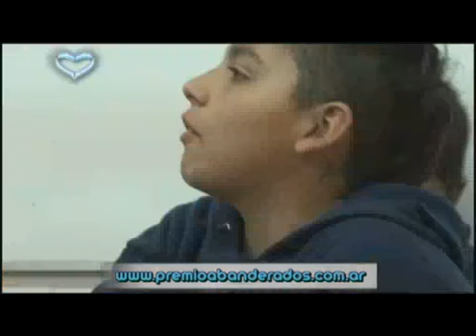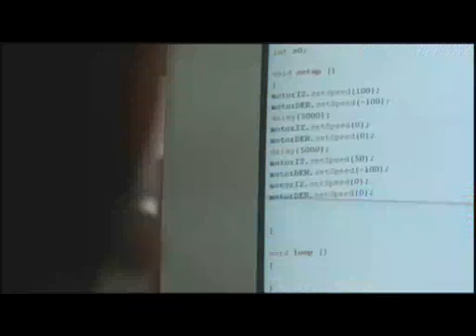Marcos Julianes - Premio Abanderados de la Argentina Solidaria 2010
Integración a través del deporte
Virreyes, Gran Buenos Aires